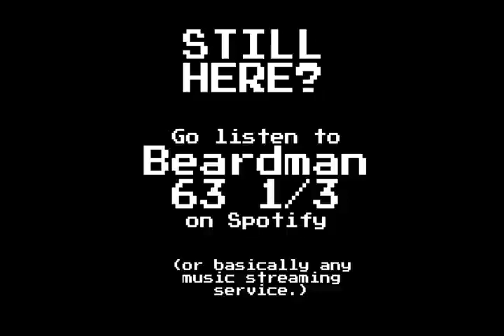Vigilante 8 (Nintendo 64, 1999)- Title Extended 30 mins.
Composer: Alexander Brandon
Developer: Luxoflux
Publisher: Activision
Key: C minor
Beats per minute: 140bpm